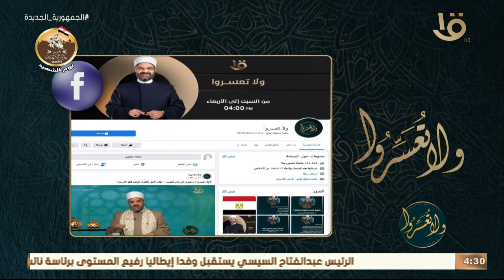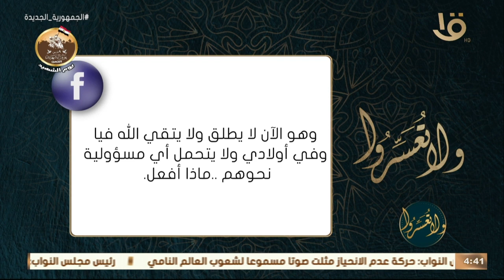ولا تعسروا | الجليس: الفوز ولاّ الاستحواذ مع د. عمرو الورداني.. الحلقة الكاملة 14-3-2023